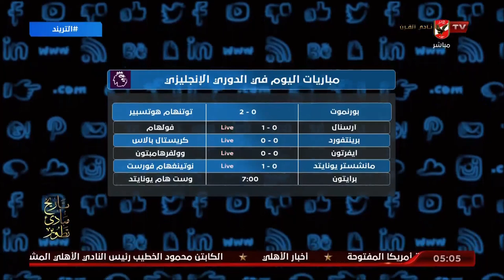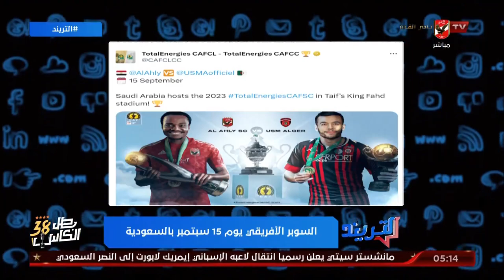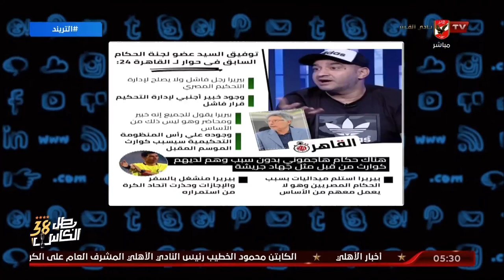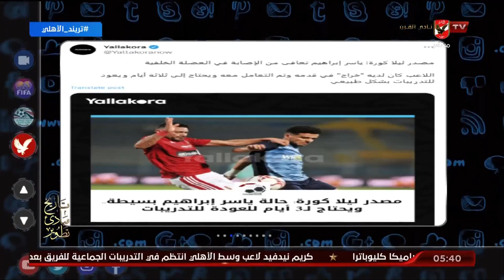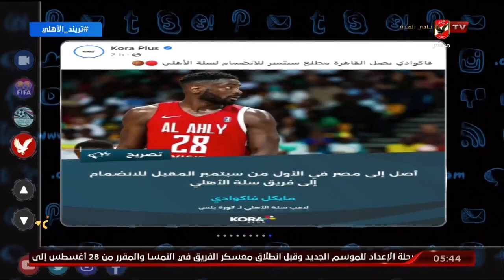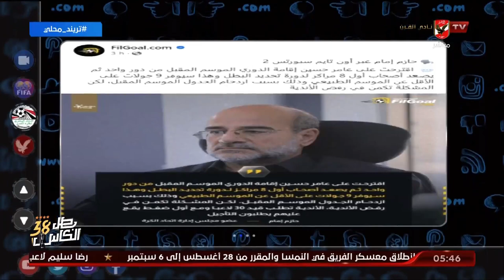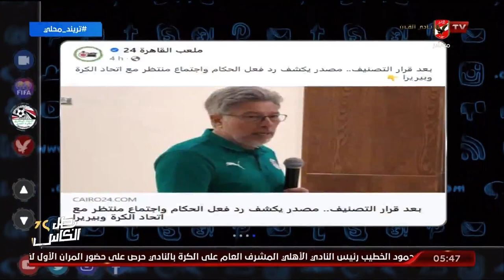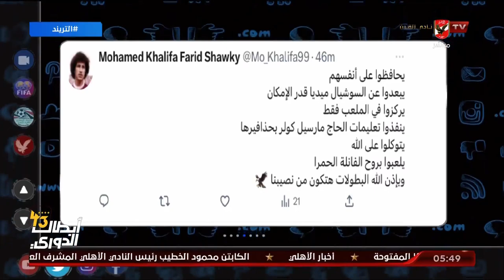الحلقة الكاملة | التريند مع محمد سعيد | 26-8-2023